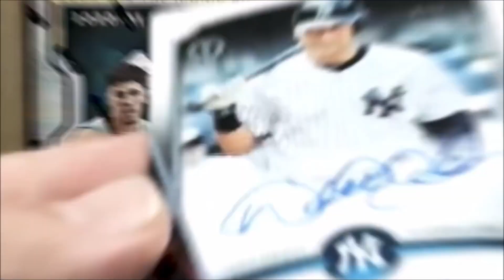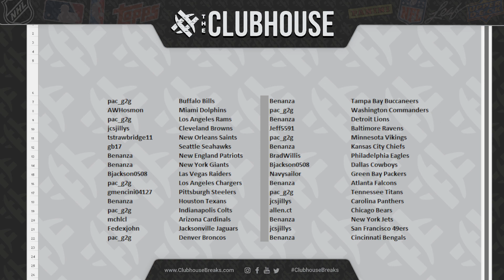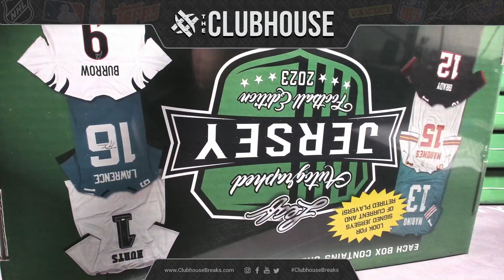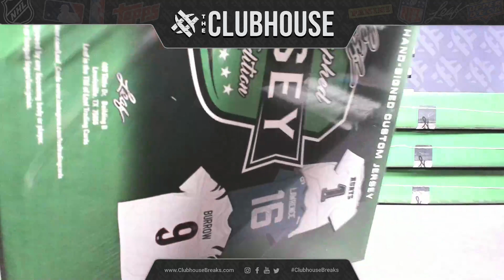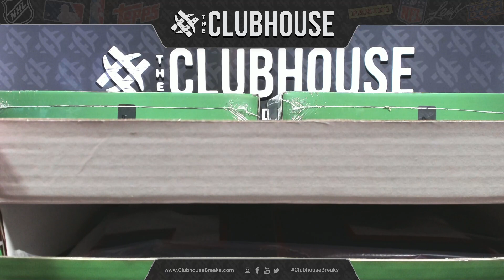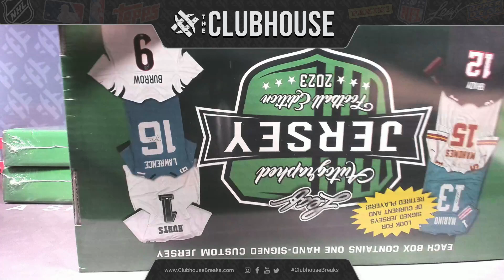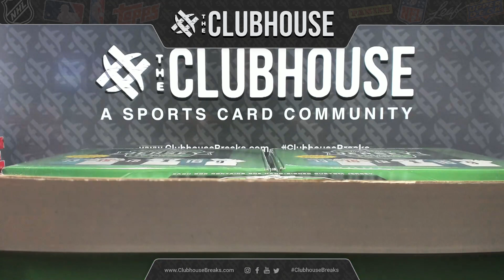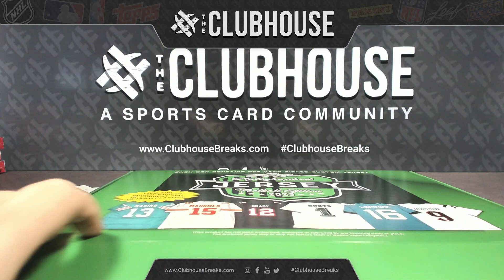RELEASE DAY : 2023 Leaf Autographed Football Jersey Case RANDOM TEAM Group Break #10821